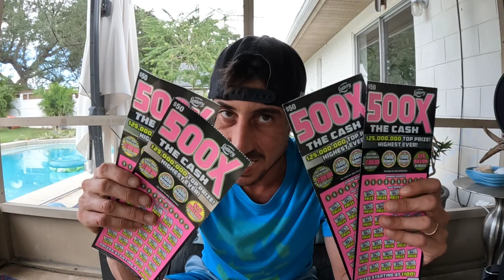I HIT A SINGLE 5X ON A BIG FAT $50 TICKET🚀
4 x $50 500X the Cash scratch off tickets from the florida lottery!